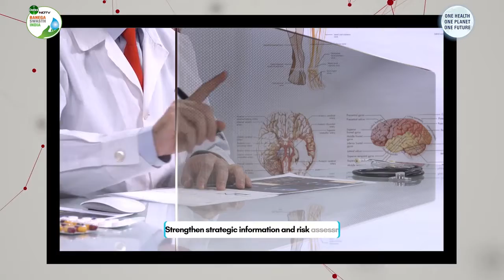Omicron Variant: Six Key COVID-19 Response Measures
Amid news of the Omicron variant of COVID-19, Dr Poonam Khetarpal Singh, Regional Director, WHO South-East Asia shares six key COVID-19 response measures.